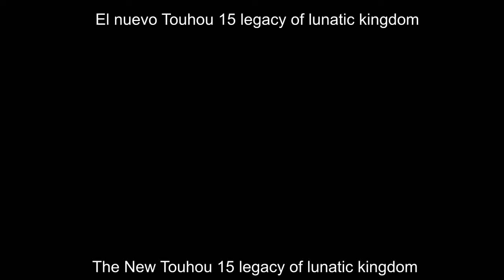Touhou 15 legacy of lunatic kingdom - First Play